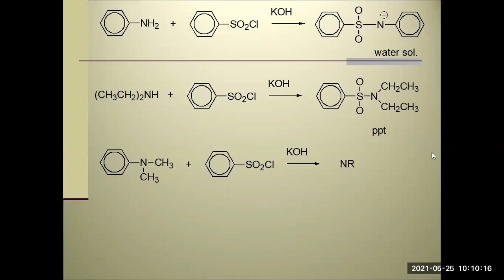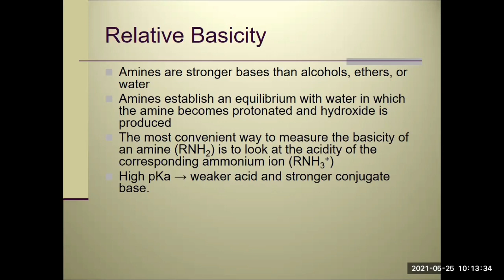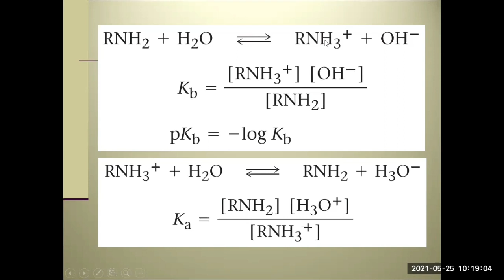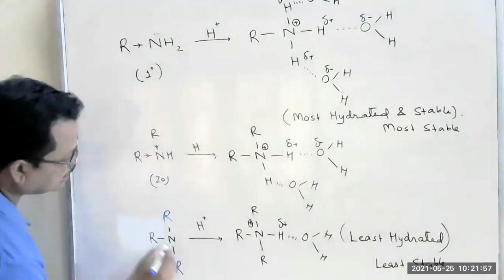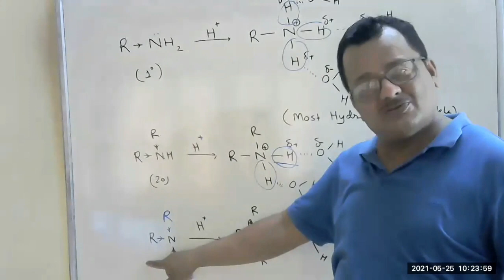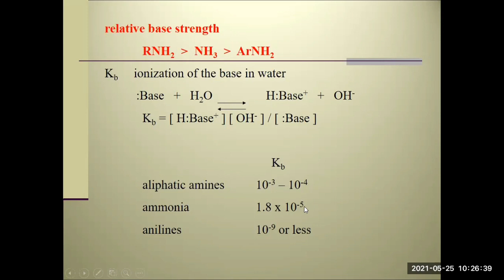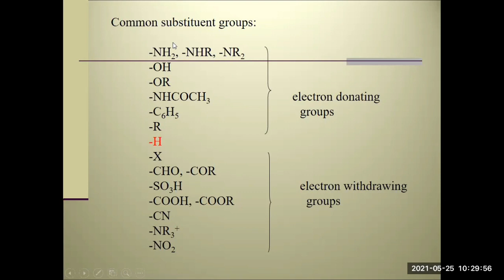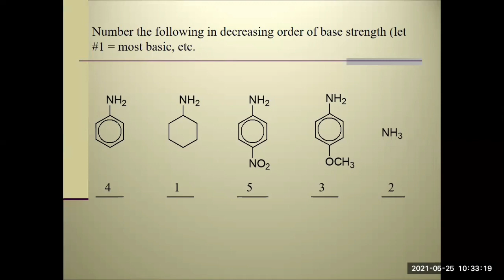।।। BASIC PROPERTY OF AMINEs ।।।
This vedio tries to explain the basic property of amines- both aliphatic & aromatic. It will help students to solve tricky questions about basicity of amine.